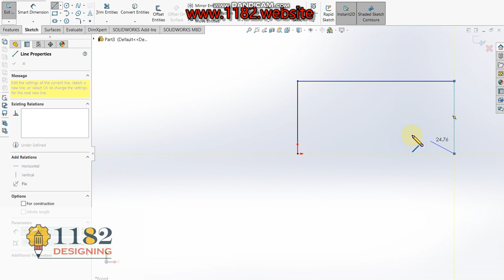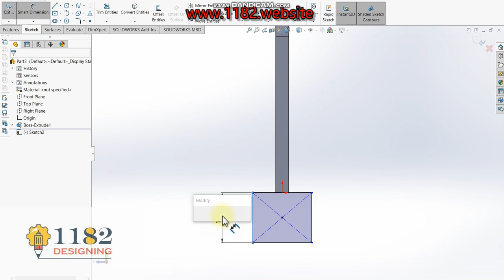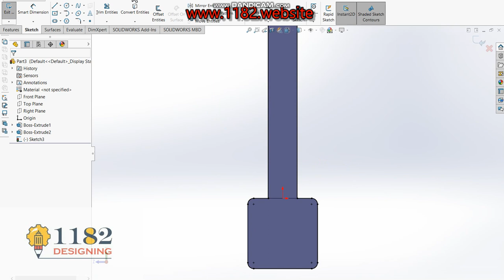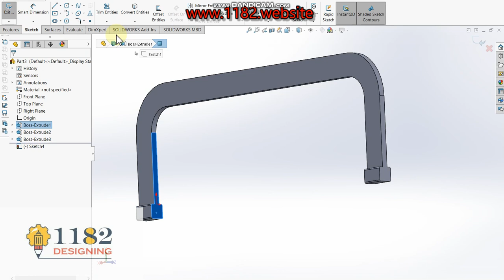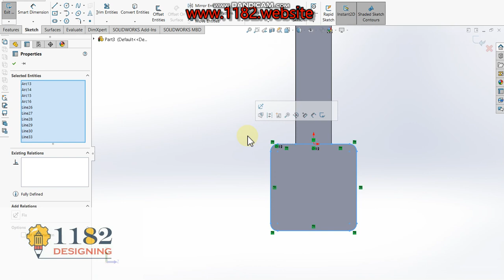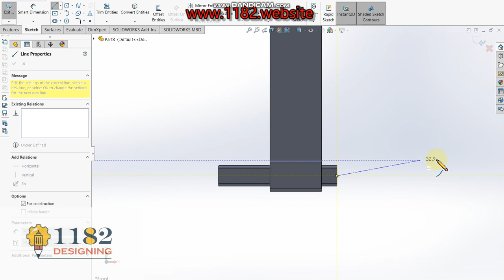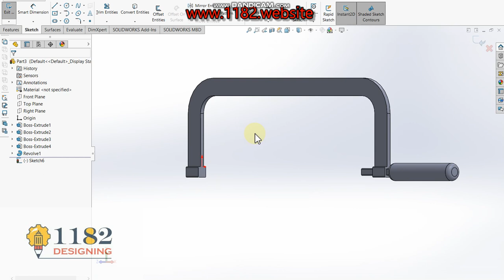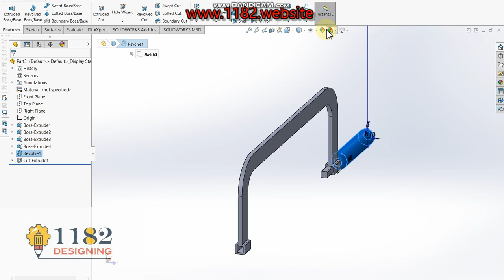Hacksaw Frame Wooden Handle CAD model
Hello friends, today I will be showing how to make a 3D Hacksaw Frame Wooden Handle in Solidworks.  This tutorial explains it step by step in detail so it is easy to follow at any level.